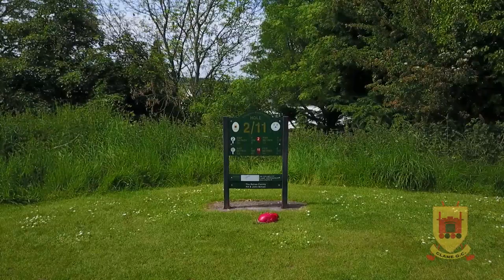Clane Golf Club Aerial Footage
Aerial footage showing a drone aerial footage of Clane Golf Club